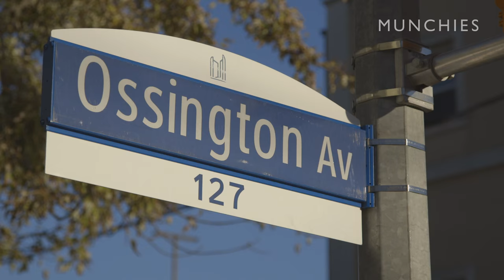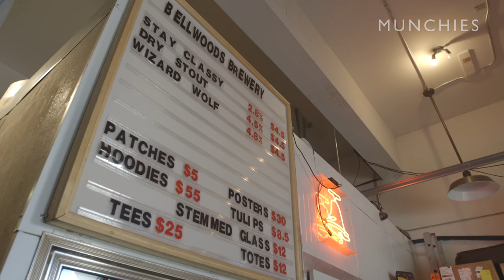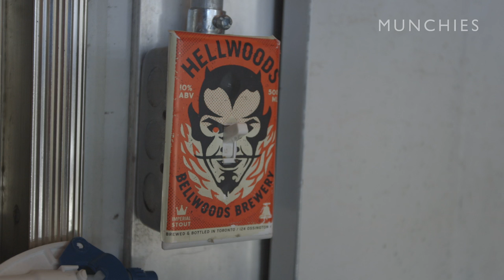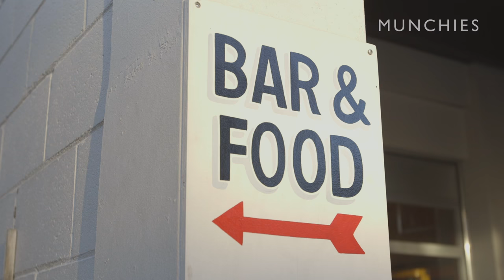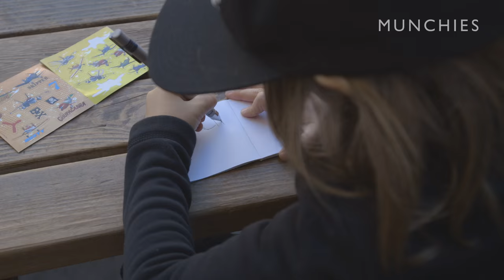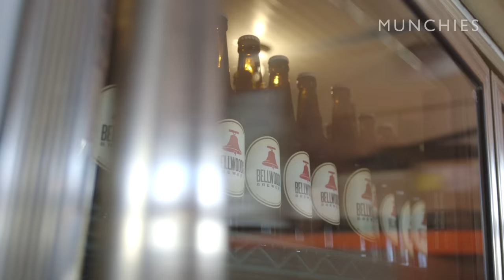The Masterminds Behind Skeleton Key: Craft Werk with Bellwoods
Luke Pestl and Mike Clark, brewers and owners of Bellwoods Brewery shows us how they manage to make beer in their small brewery, pub, and brewery retail store in downtown Toronto.